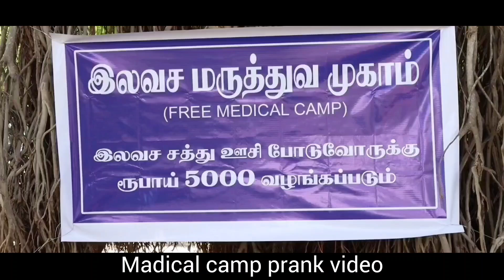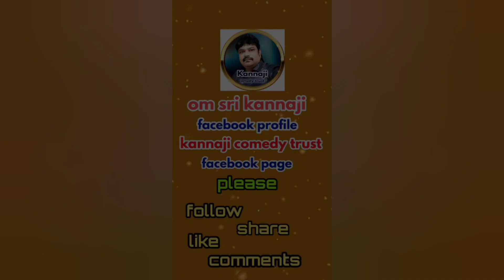Police and ghost funny prank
prank funny video | medical camp | snake | police and ghost prank | watch and enjoy